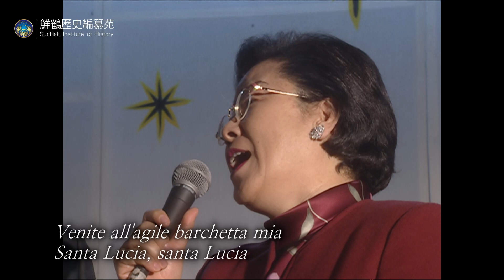[섭리의 보물창고] 1998년 1월 1일 제31회 참하나님의 날 경축공연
1998년 1월 1일 제31회 참하나님의 날 경축공연
우루과이 푼타 델 에스테

더 많은 영상을 만나고 싶다면 아래 홈페이지 Link를 클릭해주세요.